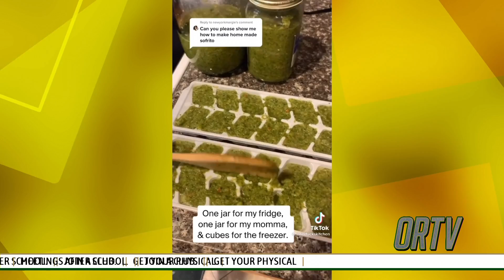NEWS SHOW 0921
TODAY'S NEWS SHOW 0921